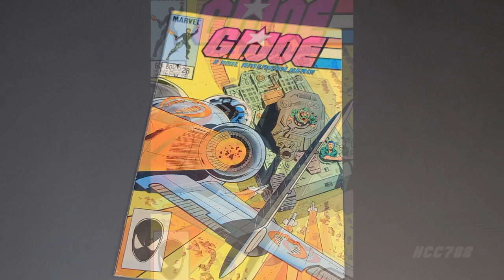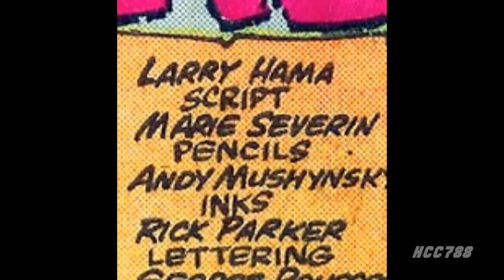"Swampfire!" G.I. Joe comic book #28 review! HCC788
G.I. Joe: A Real American Hero comic book
published by Mavel comics
Issue #28
Larry Hama- Script
Marie Severin- Pencils
Andy Mushynsky- Inks
Rick Parker- Lettering
George Russos- Coloring

Jackie Gleason - Buford T. Justice
Smokey and the Bandit (1977)

Clifton James- Sheriff
Peter Whitman- Deputy Dwayne
Superman II (1980)

Clifton James- Sheriff Pepper
Live and Let Die (1973)

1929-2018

American Gothic
Grant Wood